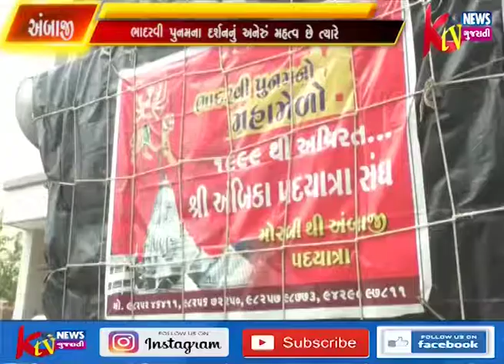MORBI AMBIKA PADYATRANU AYOJAN KARVAMA AVE CHE